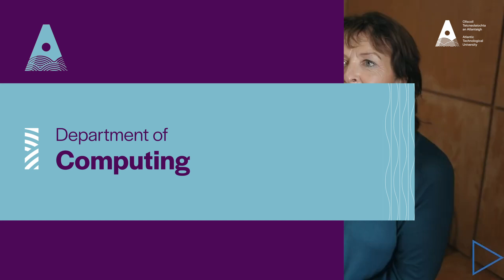AU361 - Bachelor of Science (Hons) in Computer Science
The Bachelor of Science (Hons) Computer Science is a Level 8, three year fast track programme for students who have completed the Leaving Certificate Computer Science subject, a GCE in Computing and certain other equivalent qualifications such as a QQI FET Level 5 award in Computing.

Hear what Meave Carr (ATU Donegal Lecturer) and Conor Aitken (ATU Donegal Student) have to say about the programme.